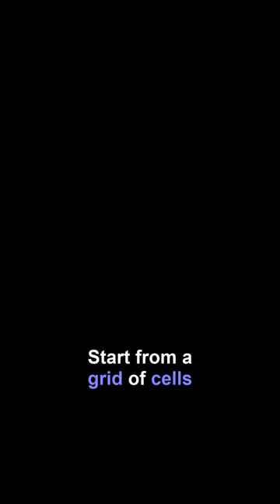Making Perlin Noise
This is generated using Python NumPy